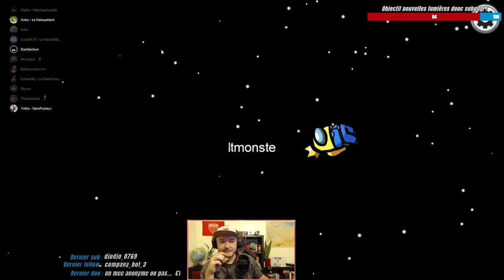[FR] AMONG US #1 - LA VENGEANCE